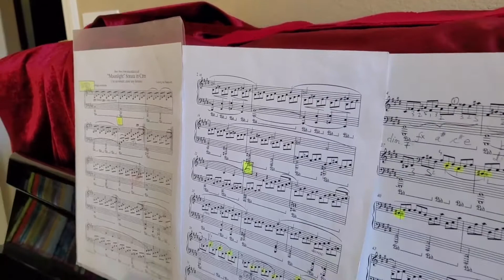Beethoven – Moonlight Sonata: 1st Movement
This is the official video of Gabriel Chan's performance of the first movement of Beethoven's famous "Moonlight Sonata" on piano.

If you enjoyed this video, be sure to leave a like and subscribe to LSC Films for more videos like this, and remember to hit the notifications bell for all notifications for new uploads!

About LSC Films:

At LSC Films, we make videos about cubing, Nerf guns, visits, performances, as well as web series and short films, including “The Burglary”, Overview”, “Memorable Clips”, and “Weekly Cubing”.